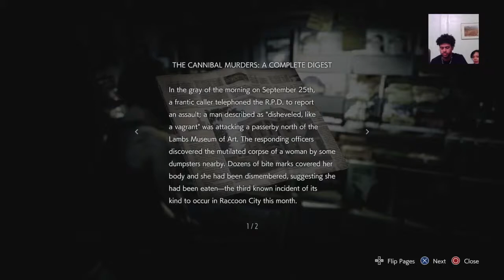Resident Evil 3 Demo